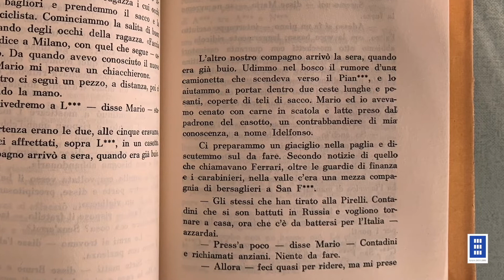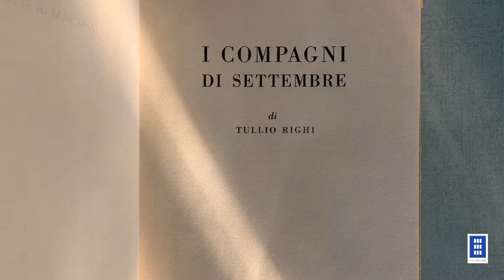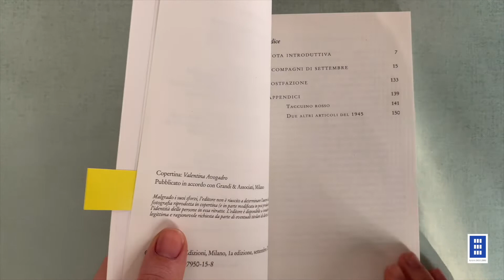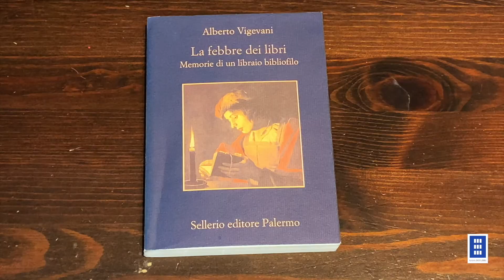LA GUERRA PARTIGIANA DI VIGEVANI - nuovo video della serie sui libri introvabili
Alberto Vigevani pubblica questa storia partigiana nel 1944  sotto pseudonimo per proteggere il fratello impegnato nella guerra di resistenza al Fascismo.
"I compagni di settembre" è il primo libro che racconta le vicende partigiane e viene pubblicato a Lugano; per questo oggi è un volume quasi introvabile.

In occasione della Giornata della Memoria ricordiamo autori che, a causa delle leggi razziali, furono costretti a pubblicare dietro pseudonimo: tra gli altri Natalia Ginzburg e Giorgio Bassani.

"I libri fantasma" è il progetto della Kasa dei Libri che vi porta alla scoperta di testi che, per i motivi più disparati, sono rimasti in circolazione pochissimo e sono poi usciti di scena, ma hanno trovato rifugio sui nostri scaffali.

Alla Kasa dei Libri di Milano suoni il citofono, prendi l’ascensore e sali al quarto piano. O, se preferisci, al quinto; o anche al sesto. Bussi alla porta, entri. Ti aspettano tre appartamenti collegati tra loro dove tutto ti parla di libri perché i volumi sono i protagonisti indiscussi. La Kasa nasce dal desiderio di offrire a Milano un luogo di incontro, dove i libri devono poter essere toccati, sfogliati, letti e vissuti. Ecco perché la Kasa dei Libri non è una biblioteca né uno spazio espositivo, ma è un posto dove si fa cultura in modo diverso; si legge, si ascolta, si recita, si assapora e si gioca. Il padrone di casa è lo scrittore Andrea Kerbaker, che dedica la sua vita ai libri e alla cultura. La Kasa dei Libri da sempre ospita la sua biblioteca personale con più di 30.000 volumi e da dieci anni ha aperto gli spazi in zona Isola al pubblico per incontri, mostre, laboratori e presentazioni. Bussare alla porta di Andrea Kerbaker e della Kasa dei Libri vuol dire sentirsi a casa, tra amici, entrare ogni volta in un mondo nuovo che ci stupisce e ci affascina. Quindi prego, accomodatevi e fate come se foste a casa vostra.
⚠️ La Kasa dei Libri, la sua collezione permanente e le mostre sono aperte su appuntamento per le visite guidate gratuite.

📍 Dove siamo:
Kasa dei Libri - Largo Aldo De Benedetti, 4 Milano (Isola)
Contatti: